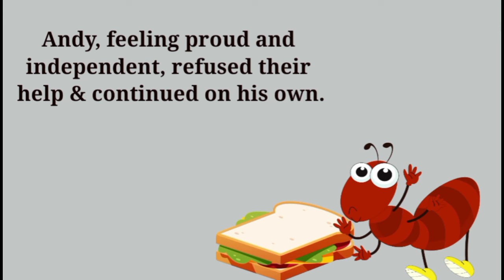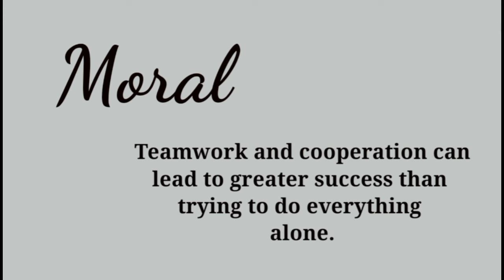The power of team work story | Short Story | Moral Story